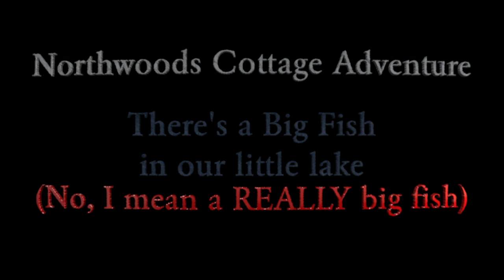There's a big fish in our little lake (no, I mean a REALLY big fish)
Get me my fly rod! This is my Big Fish story.

We had been told that the bigger game fish (muskie, pike, walleye) weren't to be found in our little Northwoods lake. Well, turns out there may be some huge muskie in the lake - we saw one from the drone, and it was following my kayak.

Credit to Tom Peschak for the original photo.